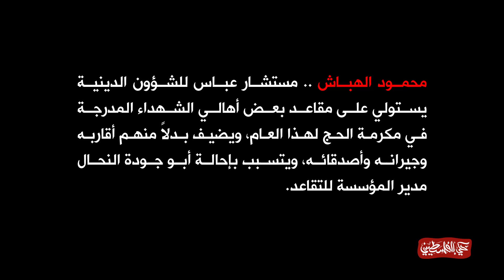حرامي مكرمة الحج | حكي بالفلسطيني 81 | سامر عيسى